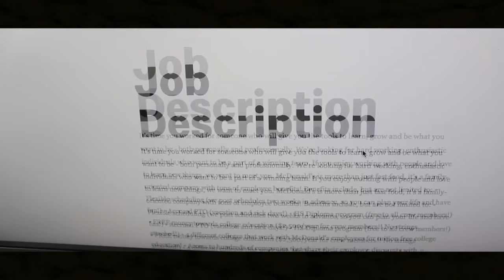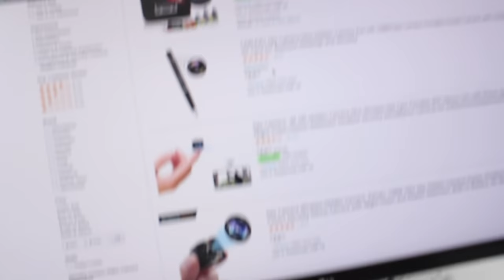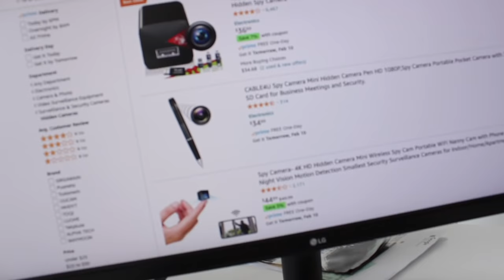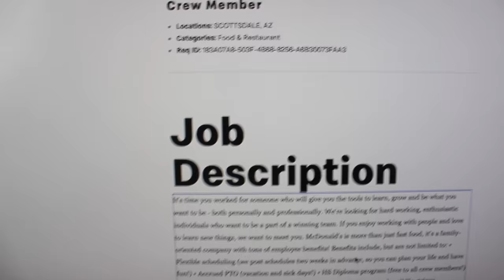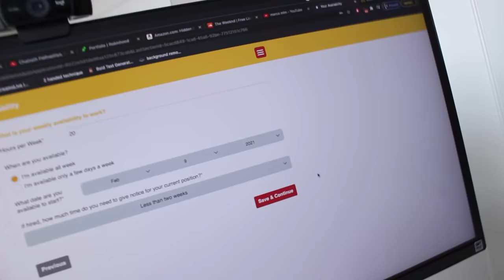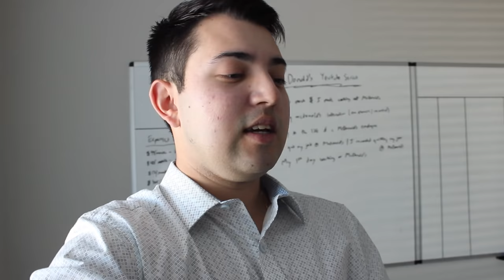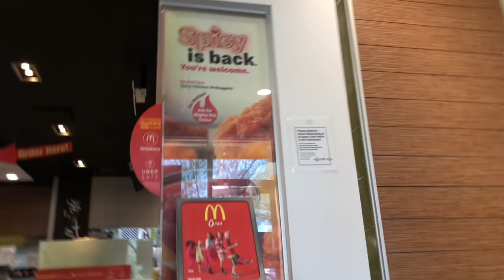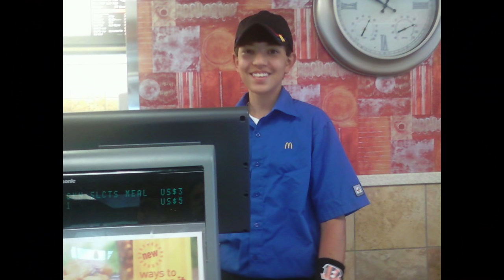Recording My McDonalds Job Interview *HIRED*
In this video I record my interview for a job at McDonald's! I started filming from the beginning of applying for the job all the way up to the actual interview. This is the first video in a series where I go behind the scenes of what it's like to work as an employee of McDonald's and further explore the career you can build in the company.

Enjoy this video: "Recording My McDonald's Job Interview *HIRED*"

Kish Israni is an entrepreneur based out of Phoenix, AZ that has a passion for providing entertainment and value through his YouTube videos. He is on the quest to inspire thousands with his videos by documenting what it’s like to work various jobs.

For the future, he would like to use his YouTube channel to explore how money can affect one’s overall lifestyle and happiness by connecting with several entrepreneurs and business owners across the globe.

If you made it this far, comment “Recording My McDonald's Job Interview *HIRED*” and I’ll see you in my next video!

This video is about “Recording My McDonald's Job Interview *HIRED* ”

Timestamps
0:00 Intro
1:48 How I Will Record The McDonald's Interview
3:14 The Application Process For A McDonald's Employee
5:15 #1 Tip To Getting An Interview At McDonald's
5:46 Checking In On My Application *LIVE CALL*
6:52 Pre-McDonald's Interview Preparation
7:55 My McDonald's Interview
18:11 Final Thoughts/What's Next?